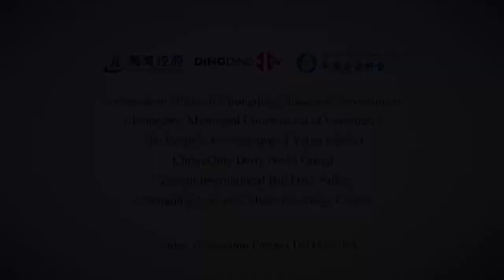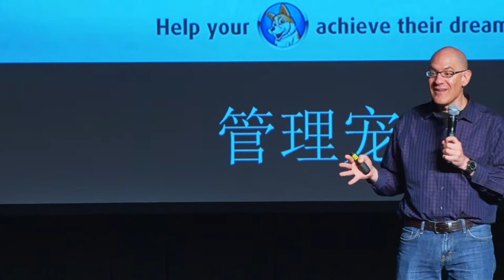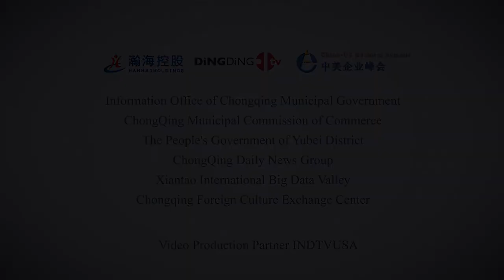2018 SVEF ChongQing Keynote Speech- Steve Hoffman